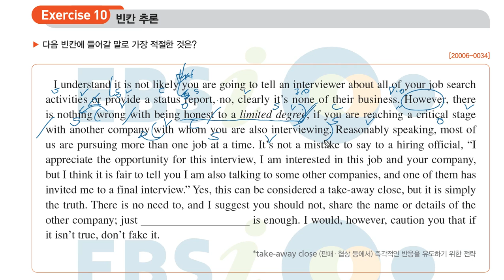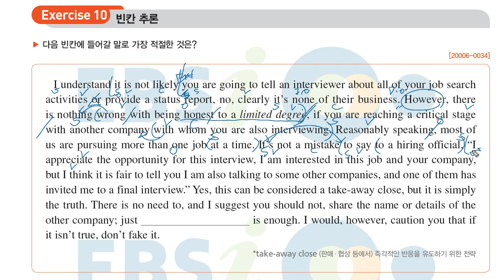2020년 수특영어독해 3강 10번 빈칸